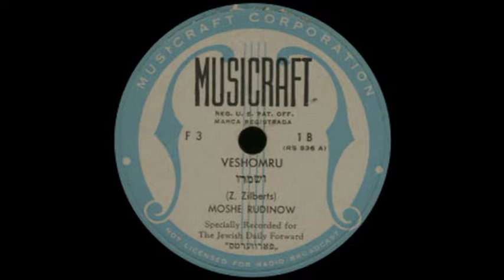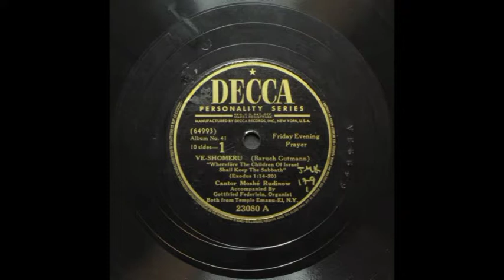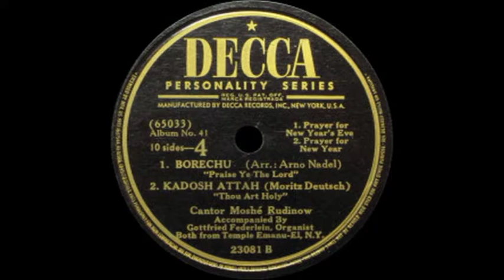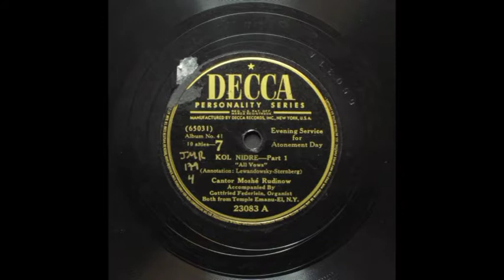Moshe Rudinow- Ki Ki Simcha( Lewandowski & S. Rosowsky)כי כשמך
Cantor Moshe Rudinow-Cantor at Temple Emanu-El in New York City from 1931 to 1948.
Moshe Rudinow was born in Liubech, Ukraine. He was orphaned at the age of eight, and was placed in the custody of Gedaliah Weinhause, a local cantor. Already at a young age he appeared as a cantor in the local synagogues. In 1904 he was brought to Kiev, where he lived with his uncle and joined the Brodski Synagogue choir.

Around 1913, Rudinow left for Odessa where he studied and graduated from the Odessa conservatory in 1918, after having taken a break in his studies due to being drafted to the army in 1915 and fighting in World War I. While in the conservatory, he met his wife-to-be and singing companion, Ruth Leviash.

Following his studies, Rudinow worked as a soloist member and conductor at Hazomir Society of Odessa and Kherson. While working there, he translated Russian songs into Hebrew and Yiddish, and performed the music of Jewish composers such as Engel, Saminsky, and Milner.

Due to a bad economic situation, the couple collaborated with several performers, travelling in a railway cart and giving concerts in military bases and villages. In 1921 they crossed the border to Poland and gave joint recitals there, in the Baltic States, and in Romania. The repertoire of their shows included operatic arias and Jewish songs, mainly sung by Moshe.

In 1925, the couple left for Palestine to perform with the Palestine Opera Company, where they met and maintained relations with composer Joel Engel. Subsequently in 1928, the couple immigrated to the US and settled in New York, where Rudinow began working as a choir soloist at Temple Emanu-El's choir, and was appointed cantor in 1931, a job he kept until 1948. In 1949, the couple moved to Oakland, California, in order to be closer to their children.

Moshe Rudinow died in 1953.

As a composer, Rudinow has composed the liturgical work Sabbath Evening Service, which he performed at Temple Sinai in Oakland.